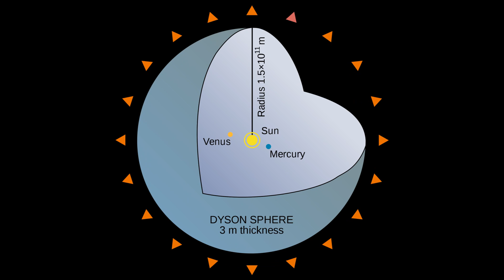The mystery of Tabby's Star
KIC 8462852 is a star located in the Cygnus constellation which may be home to an extremely unique event in the Milky Way Galaxy. What is going on at this star?